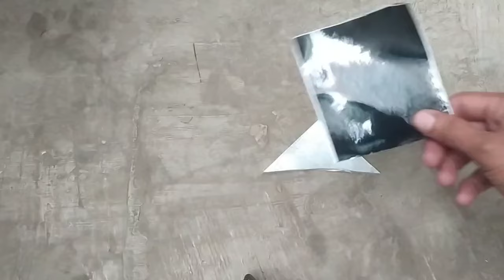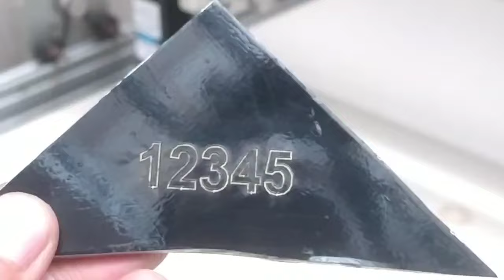Trik Membuat Grafir / Marking / Tanda / Tulisan di Alumimium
Trik membuat grafir / marking / tanda / tulisan pada permukaan aluminium. Dapat menggunakan mesin laser engraver maupun tidak.